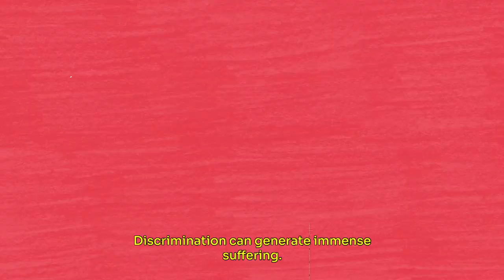UN Free & Equal: AlliesInAction – Mayra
Equality cannot be won by the LGBTIQ+ community alone. We need allies who will help build a world with equality, freedom and justice for all – no matter who we are or whom we love.

That is why tomorrow UN Free & Equal is marking International Day against Homophobia, Biphobia and Transphobia with a new campaign celebrating the relationship between allies and the LGBTIQ+ community. Our allies are people who stand up for the rights of others. They choose what is right over what is easy.

In our campaign, you will hear from different allies in action who use their platforms and their voices to speak up for LGBTIQ+ equality. Actress and former Miss India Celina Jaitly, Cabo Verdean singer Mayra Andrade, and Márcia Mercury, the daughter of Brazilian singer Daniela Mercury and Malu Verçosa Mercury, all explain what it is that makes being an ally so important. Each have made an impact in the lives of LGBTIQ+ people they know and love, sometimes by taking a stand, and sometimes just by showing their support and acceptance. You can also join the movement; explore the hashtag, share your story, and take action for LGBTIQ+ equality in your community. Visit our campaign page for eight simple ways to get started!